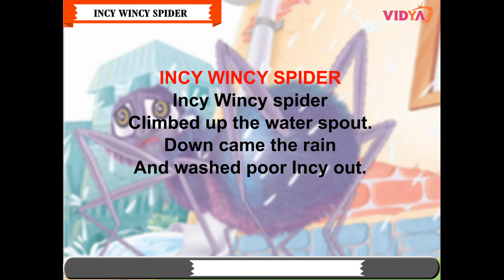Step-by-Step Rhymes 9 | Incy Wincy Spider | Kids Channel | Vidya Prakashan | Vidya TV | Fun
Vidya TV is a Place where your Children gets Good Learning with most essential emotion called ‘Fun’. Our channel content is designed to engage children through various upbeat interesting Rhymes, Stories and educational songs with bright and colorful animation.
The characters of stories and song will teach your kid lifetime learning and most importantly Good Human values for throughout the life, which is very important for Coming Generation.